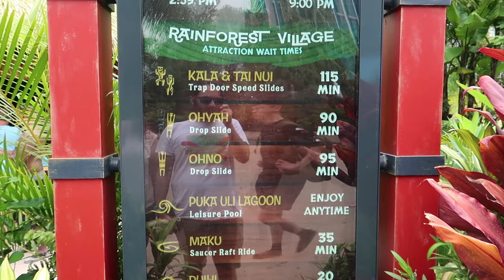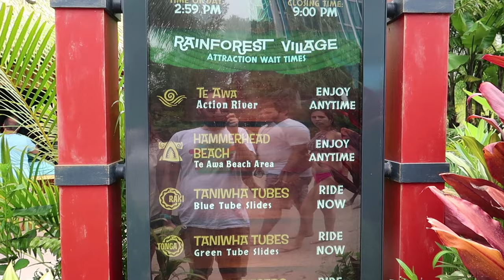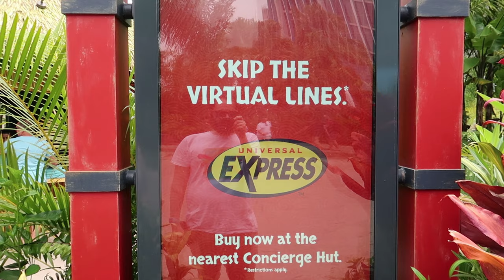I BROKE MY TOE at Volcano Bay! | Young at the Parks #16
Not all days end well for Young at the Parks! Join us for what begins as another wonderful, albeit busy, day at Universal's Volcano Bay Water Theme Park but ends in DISASTER!!! Find out how it all goes down in today's vlog!

Young at the Parks is a weekly vlog about all things Disney, Universal Studios, and any attraction under the Orlando sun and beyond! Come join Kelly and Joe Young as they explore all the magic and wonder (and sometimes the Dream and Fantasy) of everyday life!